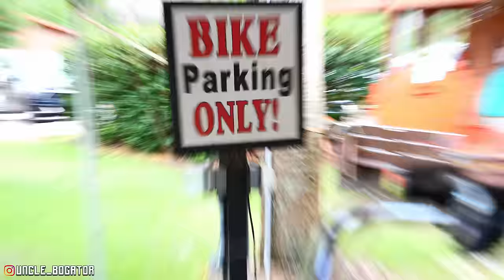This Biker Bar was a Bad Idea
What happens when you're exploring the back woods of Florida and find biker bars? Maybe you're welcome, maybe you're not!

Amazon Wishlist

Got something to send?